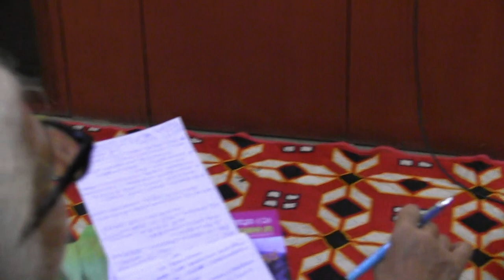Prince Rama Varma - Lecture at Ganakala Parishat - Bangalore - 1/2 -February 2020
Crisp, concise and brilliant little lecture by Prince Rama Varma about the complementary aspects of vocal and instrumental music, at the Gana Kala Parishath, Bangalore, in February 2020.
Neither rambling nor hurrying through the points, Varma ji struck a perfect balance and covered so much ground in such little time that it left the listeners spell bound, despite Varma ji not trying to impress or to overwhelm.
With his profound insights, crystal clear thoughts and deceptively simple words, Varma ji throws light on so many vital aspects of music that provide pointers to all levels of music students, music lovers, music gurus and music practicioners.
Some of my lucky friends who had attended this event live, said that they wished Varma ji would just go on for the entire day! Having had the pleasure of listening to Varma ji for several decades, I can vouch for the fact that he needs no props or gimmicks to engage the listener, since he never ever bluffs and has a wonderfully open mind, which is constantly in the learning mode.
This lecture is worth listening to again and again if you are a serious student of music.